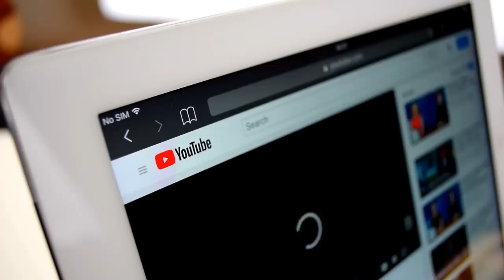Deep Sea Diver Captures What No One Was Supposed to See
INTRO

Concept: Deep sea divers, sea divers, scuba diving, mysterious, creature, anaconda, sea monsters, Kraken, explorer, caught on camera,
unbelievable, in the world